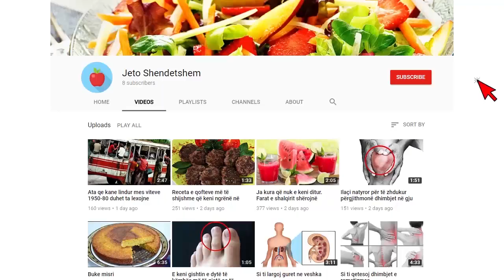Ky është aktori më me fat në Kaliforni, gjithçka u shkrumbua por vila e tij mbeti e paprekur